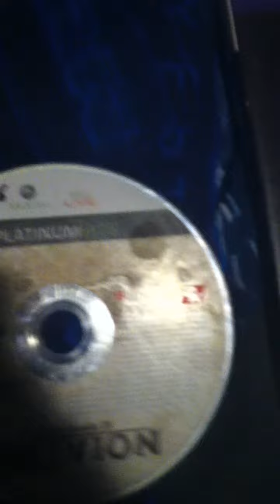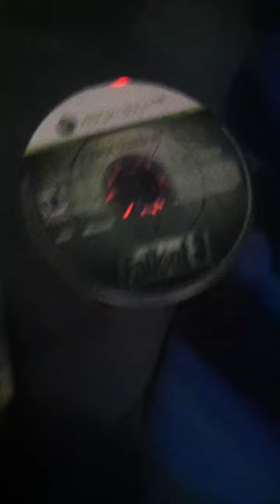My bethasada collection